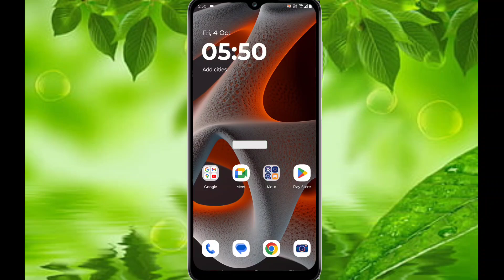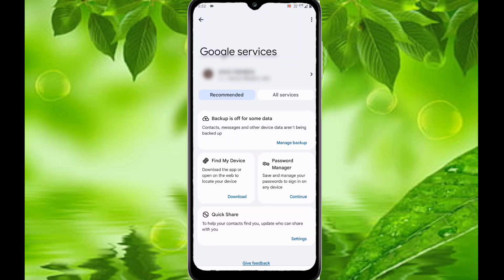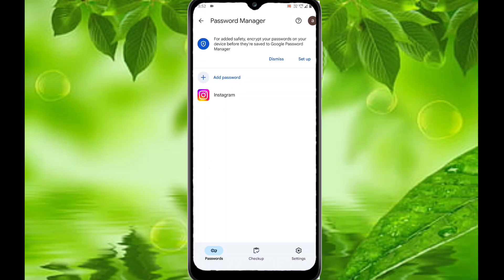Password check kaise kare 2025 /Password kaise dekh 2025/ Password bhul gaye to kiya kare